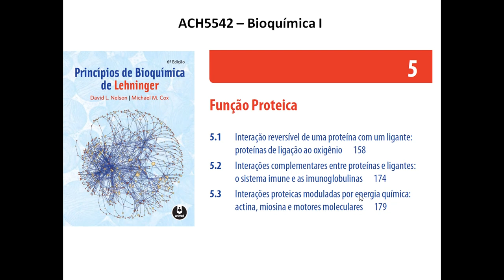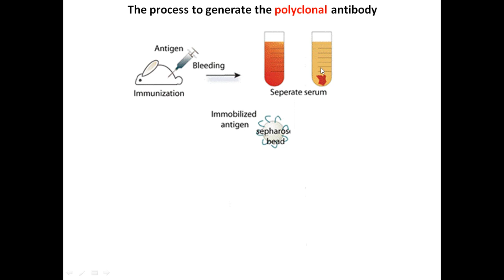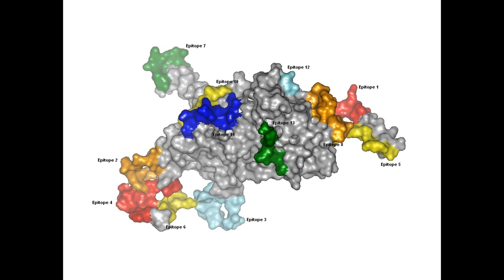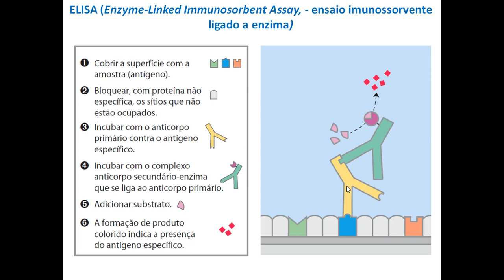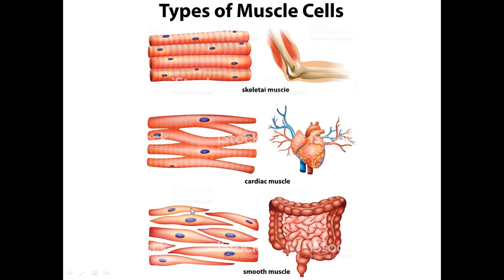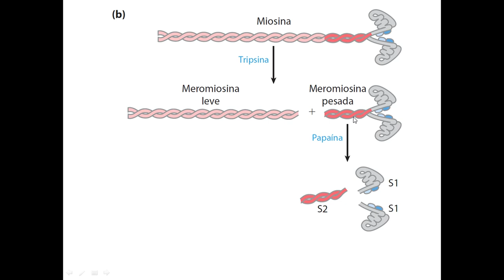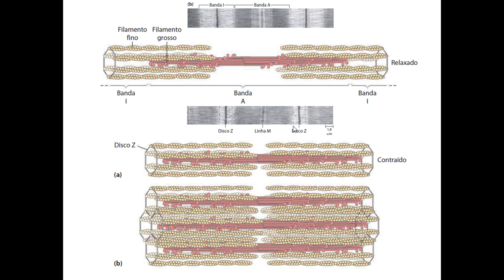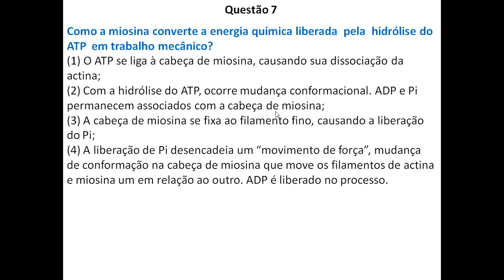Aula9 ACH5542 - Função Proteica - Parte 2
ACH5542 - Bioquímica I
Aula9 - Função Proteica - Parte 2